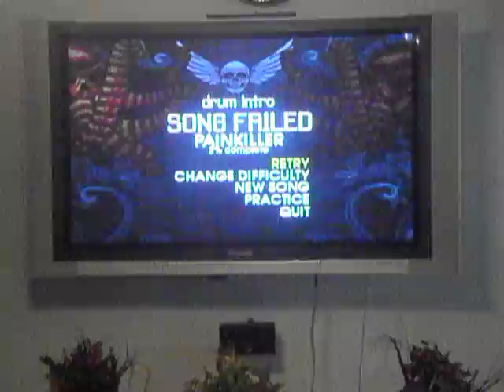Painkiller (4 stars rb2)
My second time getting past the intro and my first time passing the song. The other time I failed at the outro. I was almost positive that I was gonna fail at the outro but somehow I didn't.

Stats:
Me - Expert Drums (91% and 121 note streak)